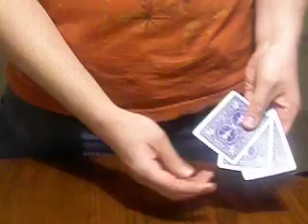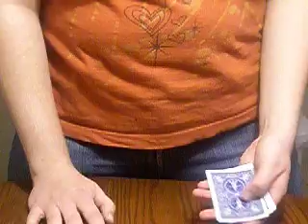This & That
This & That Card Trick